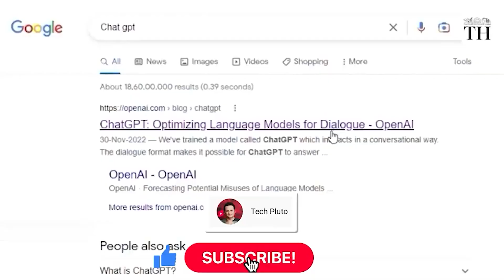OpenAI bans a Developer for creating Bot mimicking Democratic Politician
OpenAI has banned the account of a developer for creating a bot that tried to impersonate the democratic presidential candidate Dean Philips.